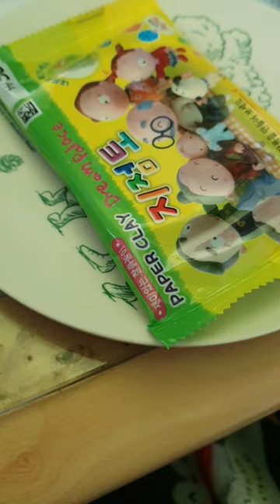2023.04.06. (목요 vlog) / 별거 없지만 은근 맛난건 잔뜩 먹은듯